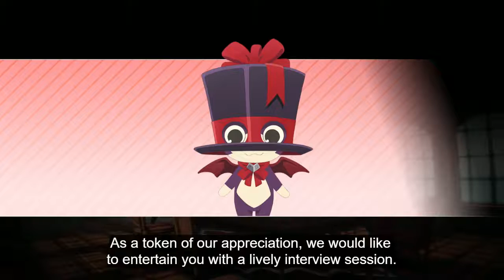Tales of Berseria : Special Chapter Skit (pre-order bonus)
In case you guys haven't gotten a chance to see it.  Here is the cute little pre order skit the comes with the steam version of the game!